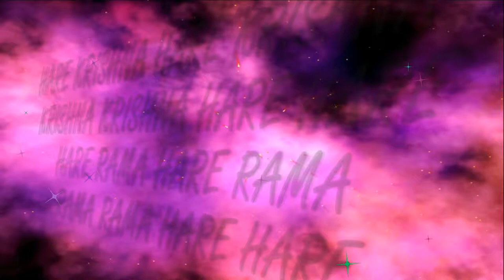20.07.2017 Brahmotsava ISKCON Dnipro Ukraine